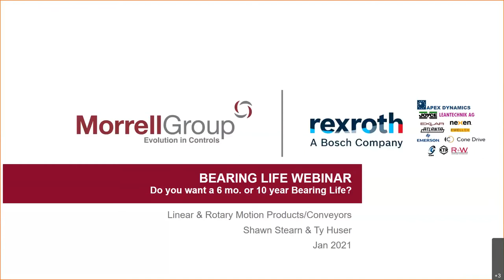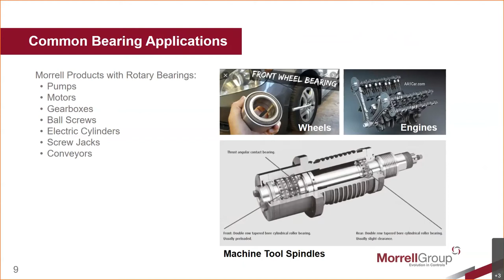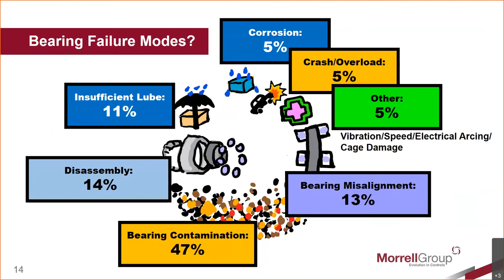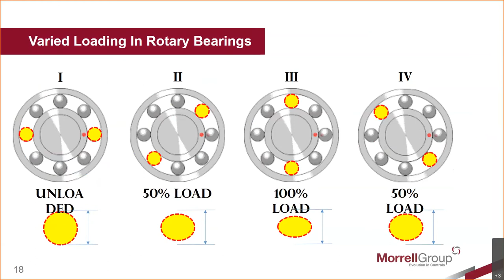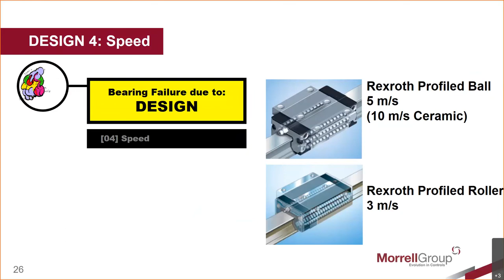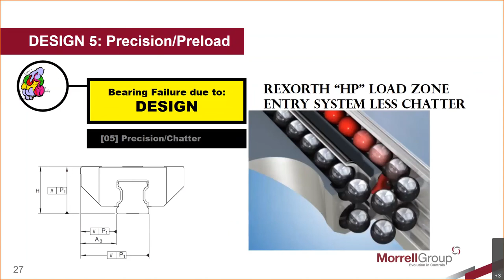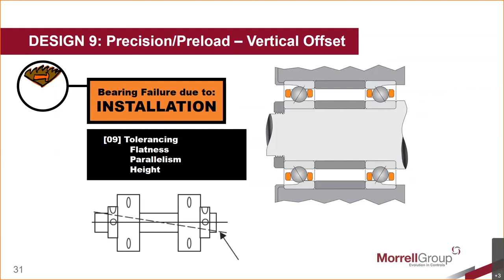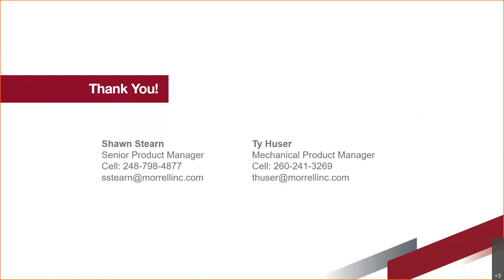Understanding and Achieving Longer Bearing Life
Are you interested in a longer bearing life? How does 10-year bearing lifetime sound versus 6-months? Watch the recording of Morrell Group's webinar Understanding and Achieving Longer Bearing Life where Ty Huser and Shawn Stearn will help you understand ball bearings and how to avoid common pitfalls leading to shorter bearing life.